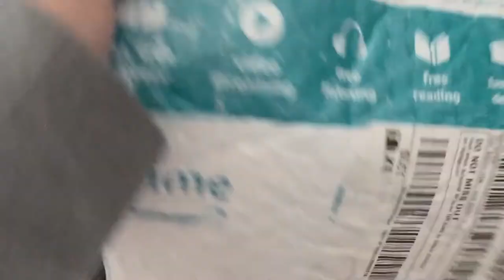Review | Protege el Cabello del Calor de la Plancha y el Secador - Thermal Hair Care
LINK DEL PRODUCTO

Hola amigos! Estoy seguraaa que éste producto les va a gustar tanto como a mí! Me dejo el cabello súper suave y diferente… Ya verán!

Xoxo -A

---LINK ESTUCHE VIAJERO O PARA PARTO

---LINK DE LOS ENORMES LAZOS DE MI BEBE

CUALQUIER PREGUNTITA HAZLA AQUÍ ABAJO EN LOS COMENTARIOS.

Thumbs up this video to help me out and remember to stay beautiful my world!